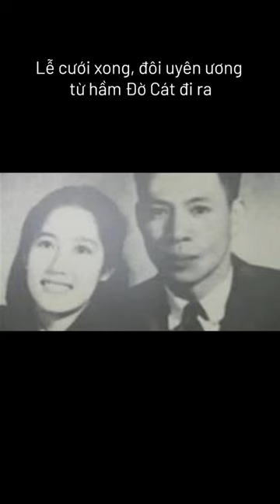Đám Cưới Có 1 Không 2 Trong Hầm De Castries